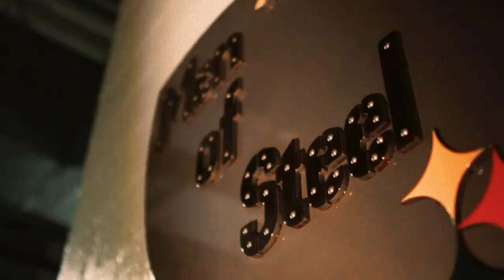A Tribute to Maurkice Pouncey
Videos coming all offseason!

I wanted to make a short video to recognize the greatness of Maurkice Pouncey!

Highlights, player profiles & much more coming all offseason!